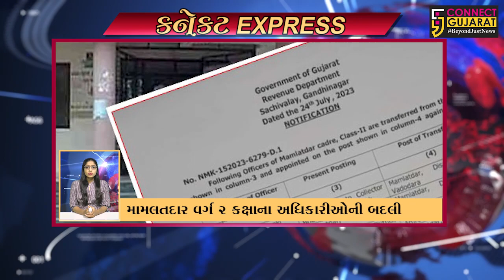Connect Express News | દેશ,દુનિયા અને રાજ્યની તમામ ખબરો જુઓ સુપરફાસ્ટ અંદાજમાં | FastNews